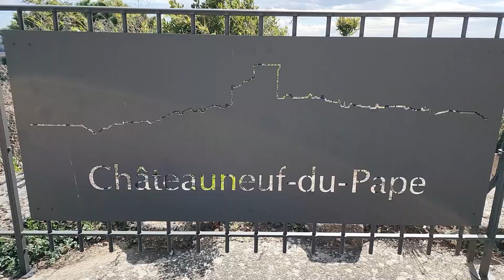First Time on AmaWaterways' AmaKristina!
When the French went on strike, some of the locks suddenly broke. We were sailing on the AmaCello. But AmaWaterways did an amazing job of moving all our luggage above the broken lock, to the AmaKristina moored in Lyon.

This is our tour of the AmaKristina and comparison to the AmaCello.

We hope this video helps you make knowledgeable decisions on your next French Riverboat Cruise!